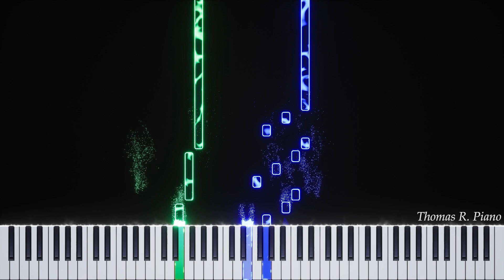ATC - Around The World Easy Piano Tutorial with Sheet Music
🎵 Song : Around the World
🎵 From : ATC

🟢 About me ?